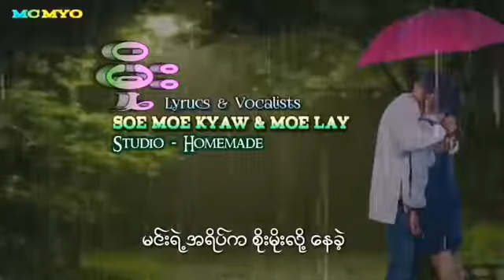အခုလို မိုးရာသီမွာ အသဲကြဲ ဇာတ္လမ္းေလးေတြ ႐ွိခဲ့ဖူးတယ္ဆိုရင္ ဒီသီခ်င္းေလးကိုသာ ဖြင့္ၿပီးေတာ့ Feel ၾကည